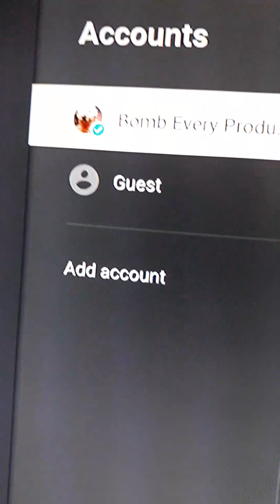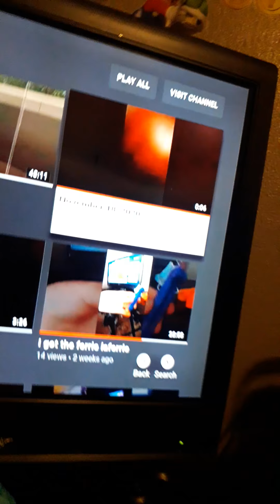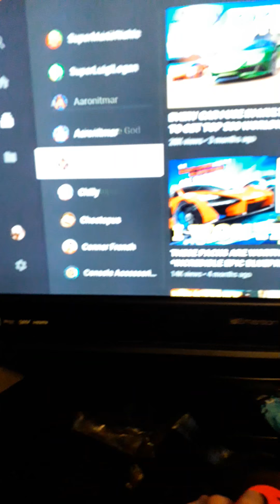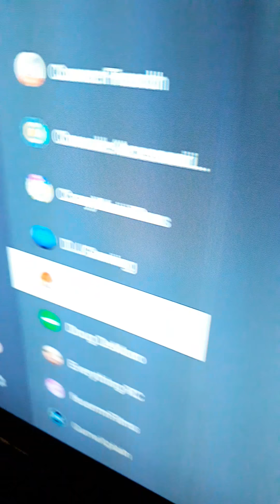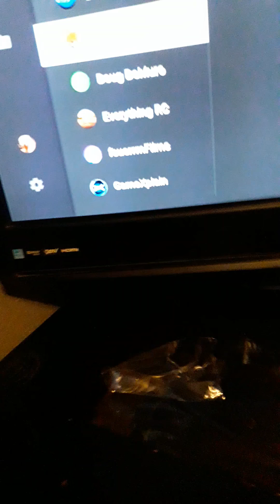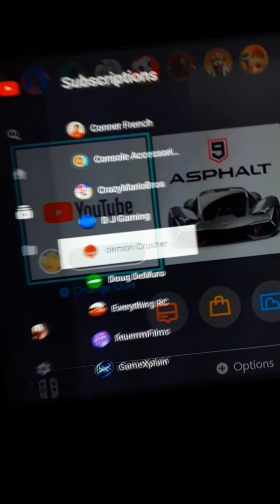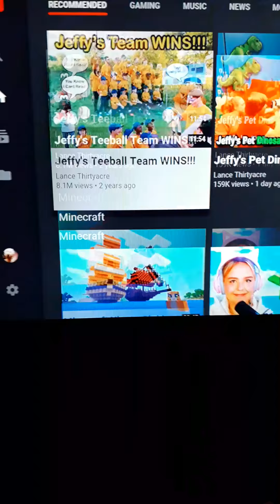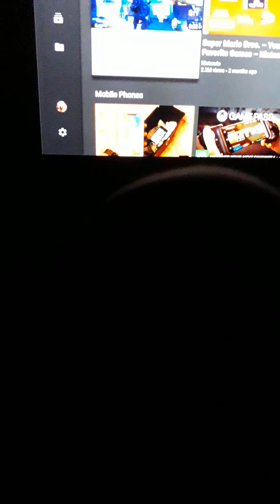Stuff 2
Not stuff from 2 months ago a diffrent one